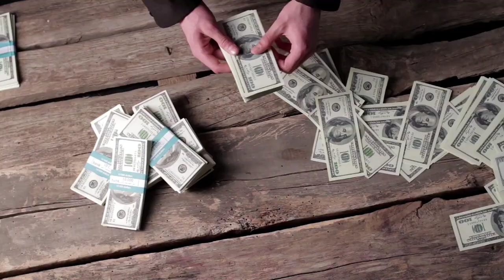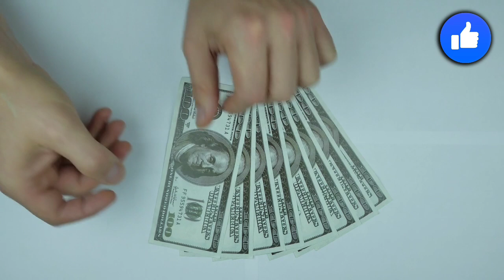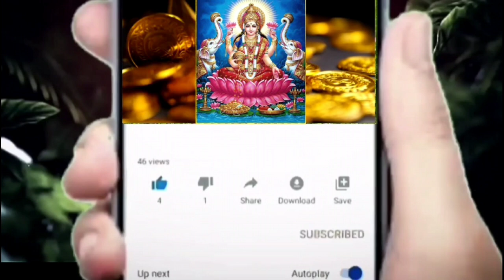ఇంట్లో ఆర్ధిక కొరత తీవ్రంగా ఉందా.!